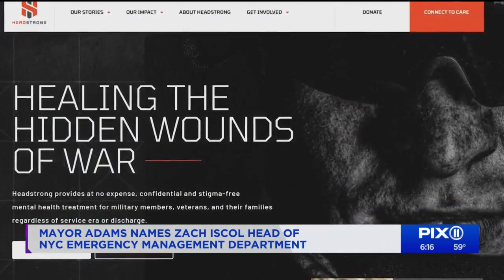Adams picks Zach Iscol as head of NYC's Emergency Management deptartment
Mayor Eric Adams named Zach Iscol as the new commissioner of the Department of Emergency Management.